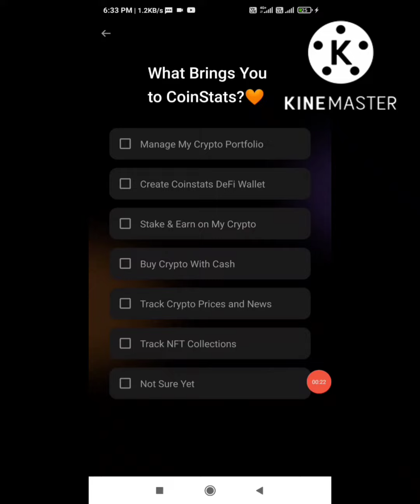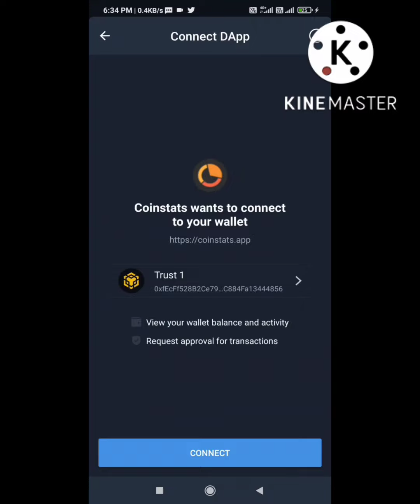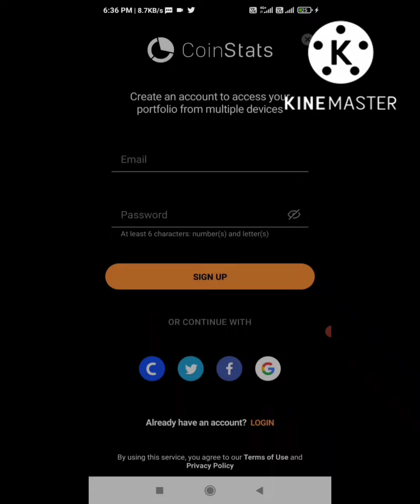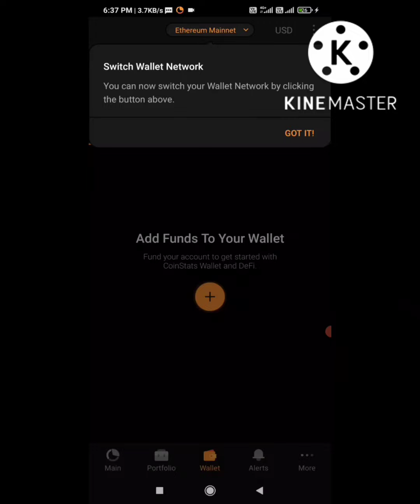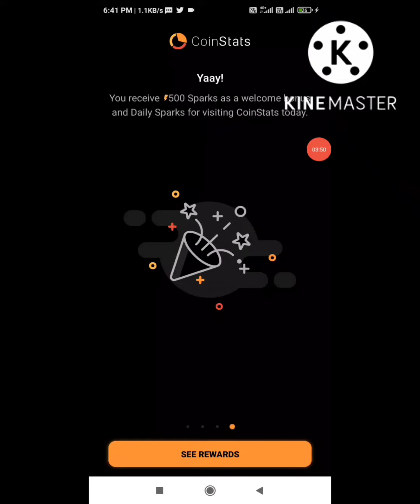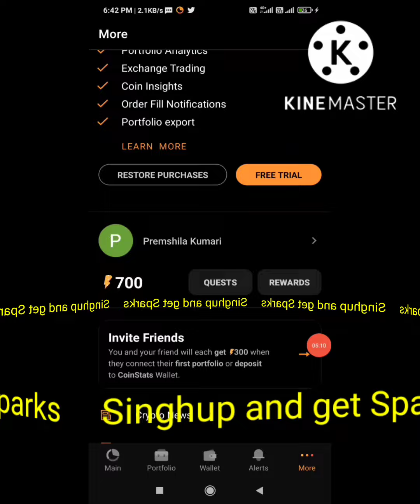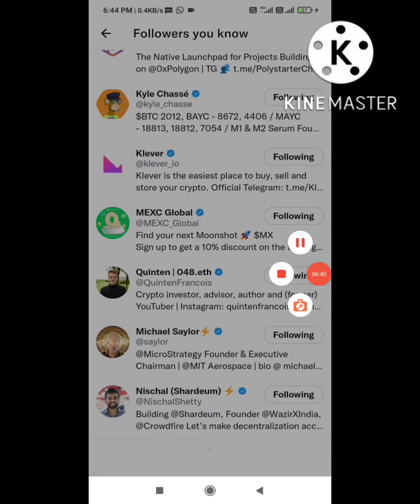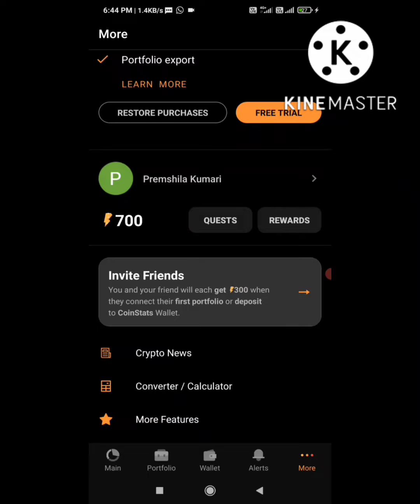Earn SPARKS Daily basis VIA COINSTATS Application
Coinstats application

invitation link

earn daily sparks through login.

Join telegram channel also for more video and updates .